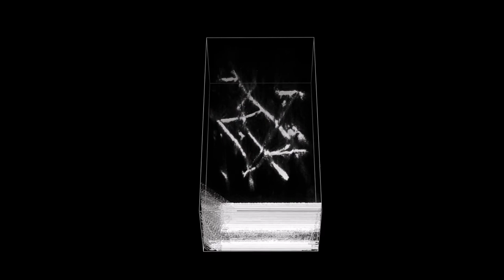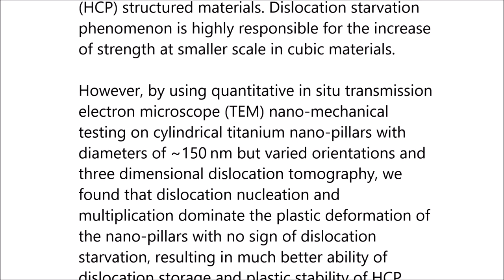Dislocation Multiplications in Extremely Small Hexagonal-structured Titanium Nanopillars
Dislocation Multiplications in Extremely Small Hexagonal-structured Titanium Nanopillars Without Dislocation Starvation. Peng Huang and Qian Yu (2017), Scientific Reports

“Smaller is stronger” has been commonly observed in cubic structured and hexagonal close-packed (HCP) structured materials. Dislocation starvation phenomenon is highly responsible for the increase of strength at smaller scale in cubic materials. However, by using quantitative in situ transmission electron microscope (TEM) nano-mechanical testing on cylindrical titanium nano-pillars with diameters of ~150 nm but varied orientations and three dimensional dislocation tomography, we found that dislocation nucleation and multiplication dominate the plastic deformation of the nano-pillars with no sign of dislocation starvation, resulting in much better ability of dislocation storage and plastic stability of HCP structured materials at extremely small scale.